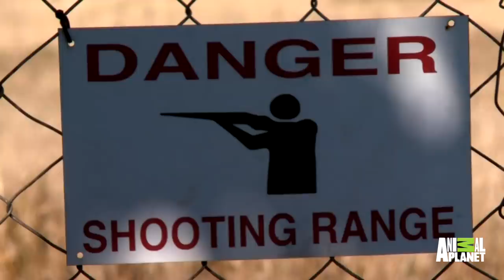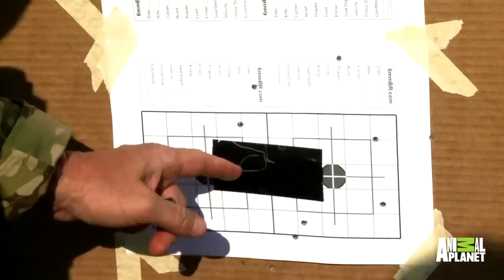Tactical Training to Combat Poaching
A team of volunteer former US Navy SEALs get together with the local team to begin tactical training for the impending arrival of poachers.